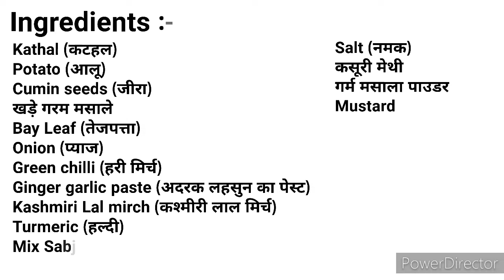बिल्कुल अलग ही तरीके से बनाएं कटहल की सब्जी | Great Plates